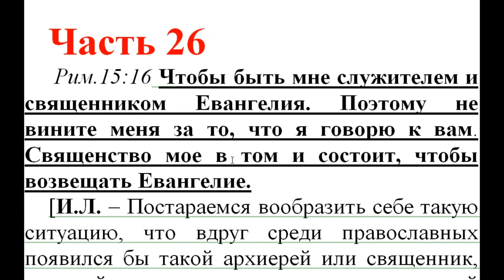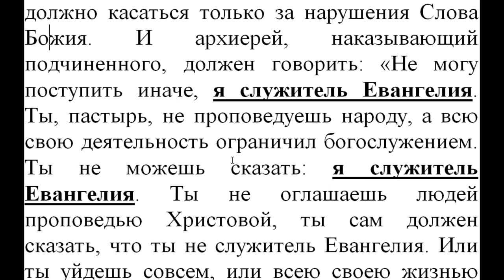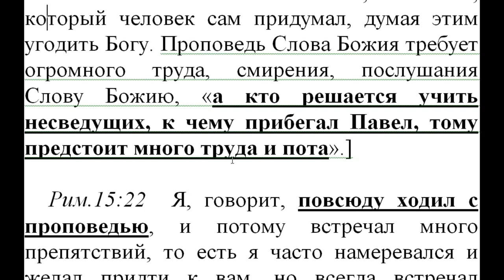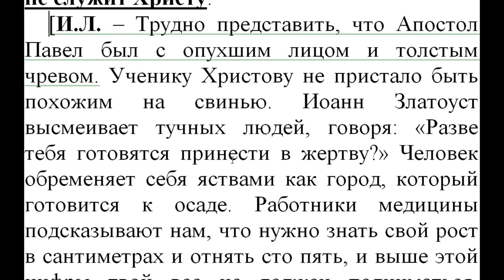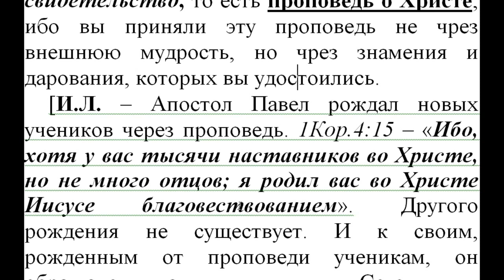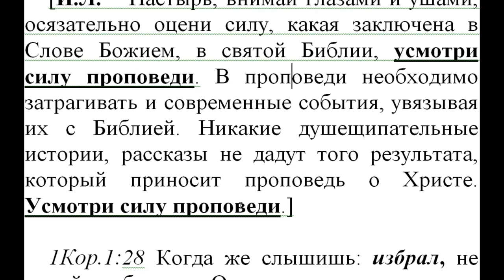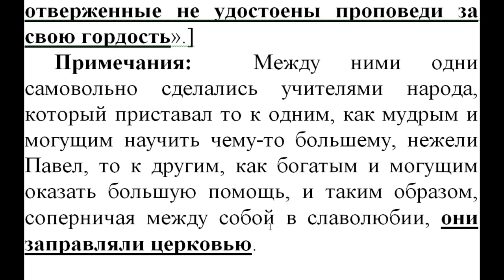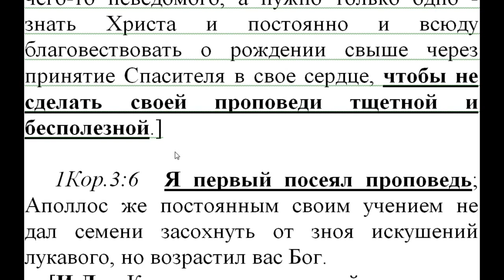Часть 26. - Новый Завет. Толкование блж.Феофилакта. Коммент. Игнатий Лапкин. Рим.15:16 - 1 Кор. 2:2